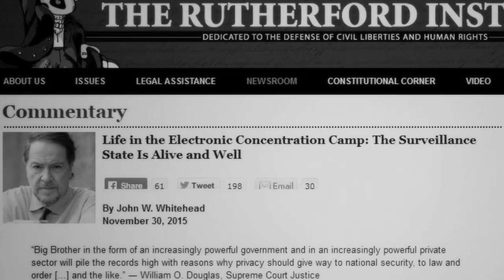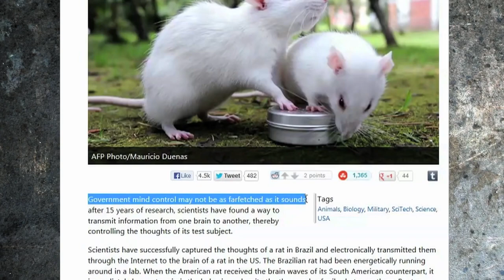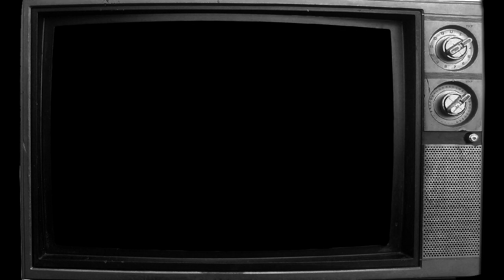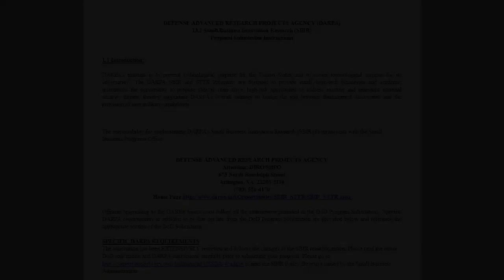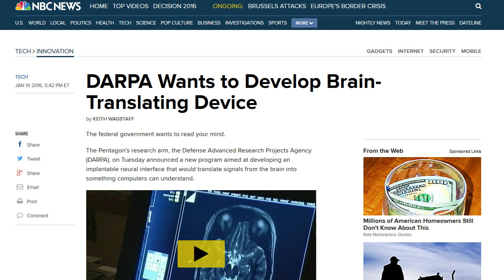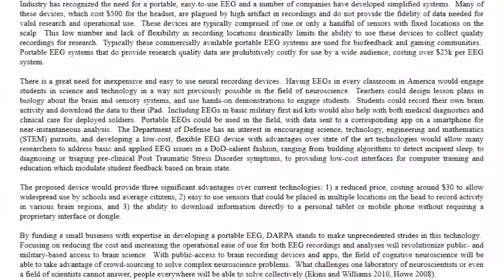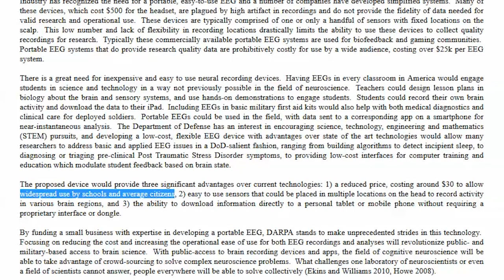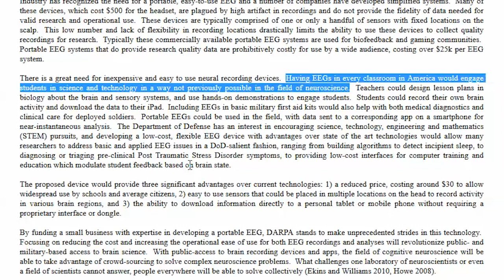DARPA Wants EEG Readers in Every Classroom in America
According to the benevolent and loving Defense Advanced Research Projects Agency, "there is a great need for inexpensive and easy to use neural recording devices" aka a cheap EEG brain electrical activity recording smart app "to allow widespread use by schools and average citizens" because "having EEGs in every classroom in America would engage students in science and technology in a way not previously possible in the field of neuroscience..." and with it "students could record their own brain activity and download the data to their iPad" right there in the classroom!

Because the government is all about spending millions on a completely benevolent fostering of a love of science.
Riiiiiiiiiiiiiiiiight.

H/T: Gene Irvin